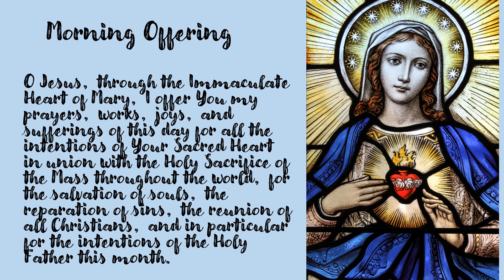Morning Offering for July 18, 2024